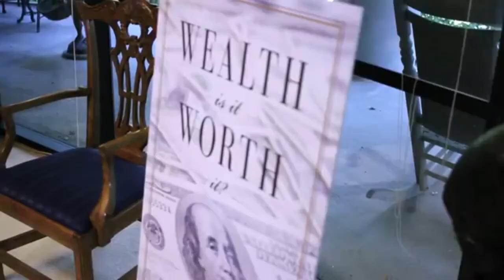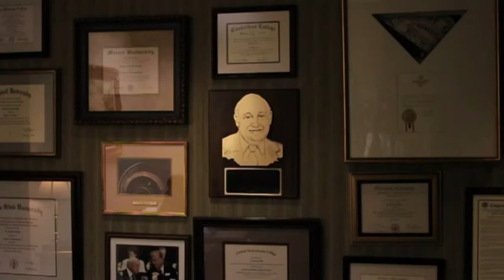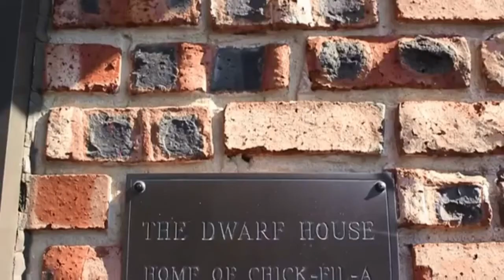Building Strong Businesses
Speaker: Lim Kah Hooi
Scripture: Colossians 3:22--4:1

Discussion questions:
1) What has been your view of work? What changes do you have to make to align yourself more to God's instruction concerning work?
2) What specific needs around you that God is calling you to meet? What are some initial steps that you will take towards meeting this need?